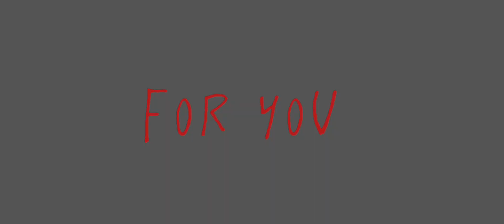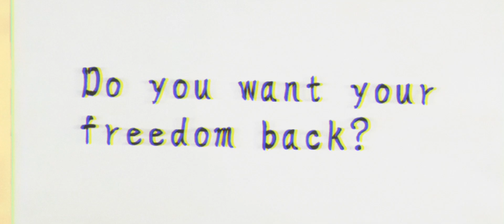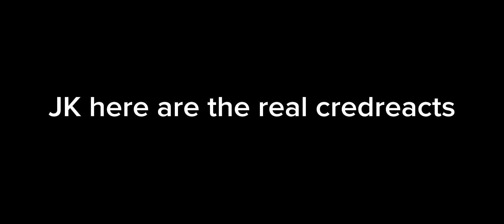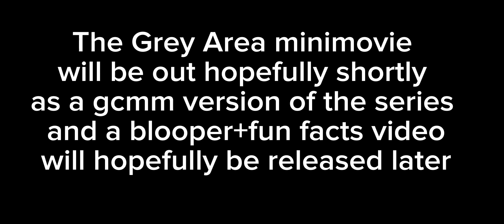Gacha Club Voice Acted Series_Grey Area_Episode 5_Hearts on Fire_TW:Flashing Lights, Cringe, Gayness